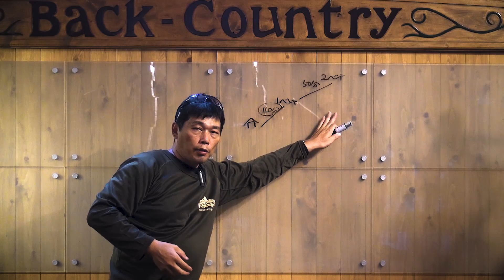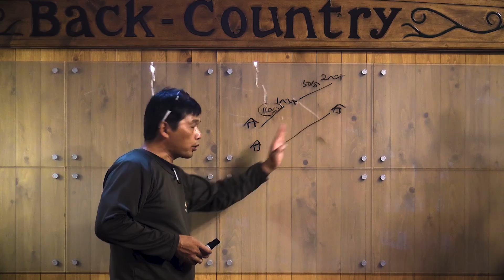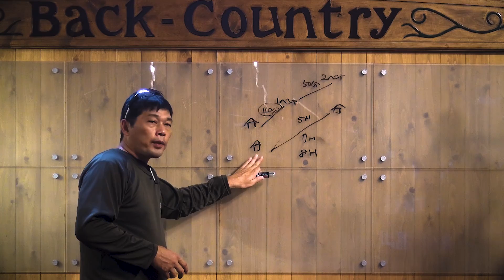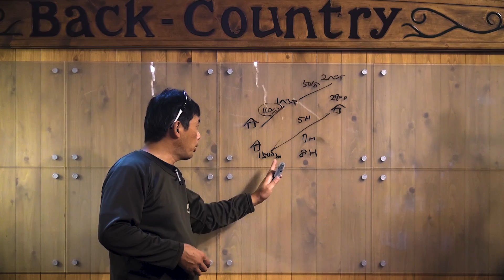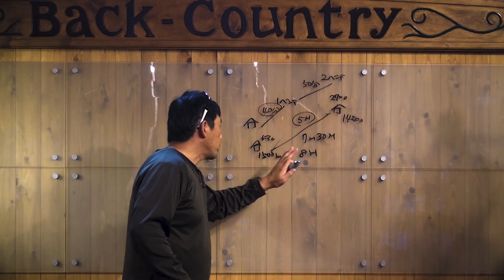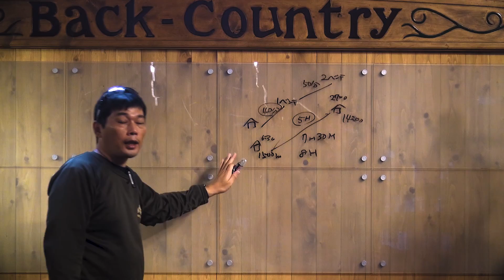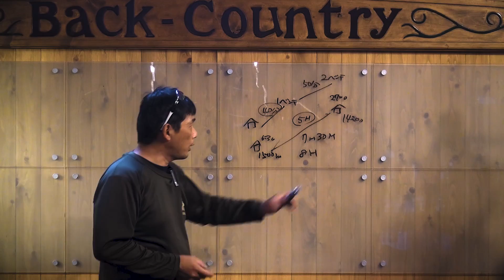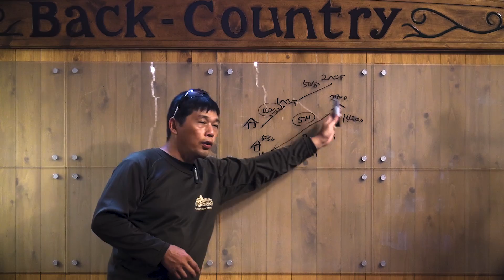【登山地図のコースタイム】 登山の始め方・登山初心者講座